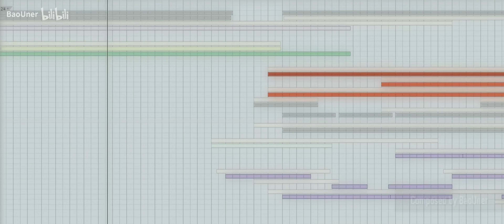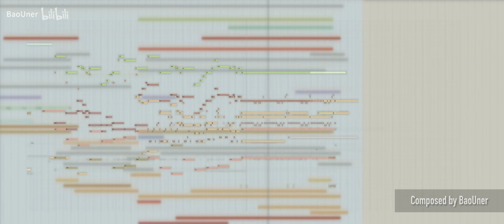【Arknights OST】Pinus Sylvestris 红松林 (PV BGM)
There was no video for the OST on Youtube, so I imported this from bilibili.

Check out the original video and composer:
明日方舟「红松林」PV 配乐-BaoUner